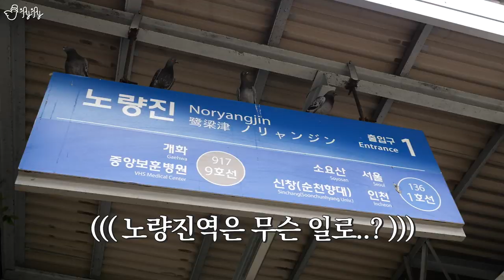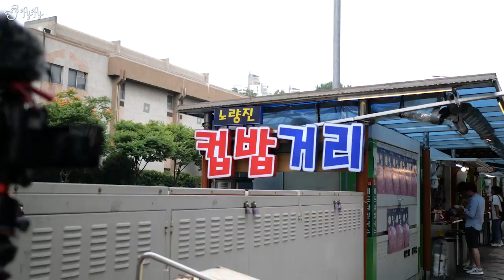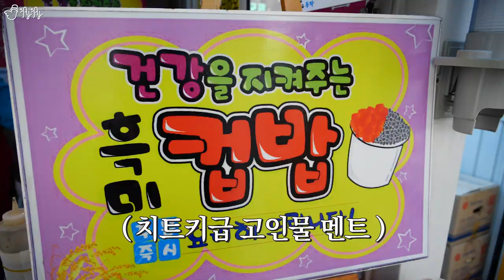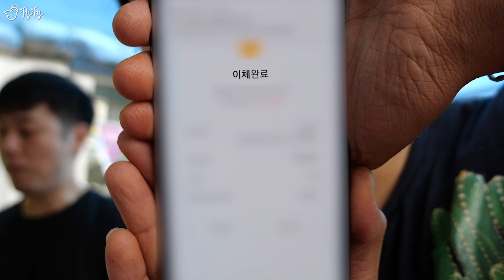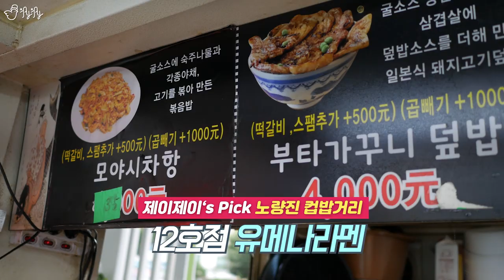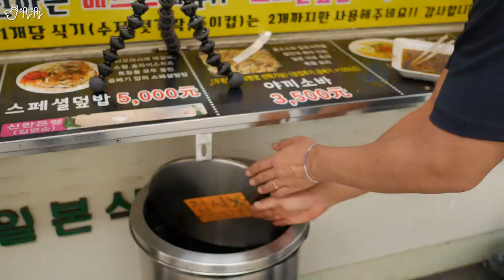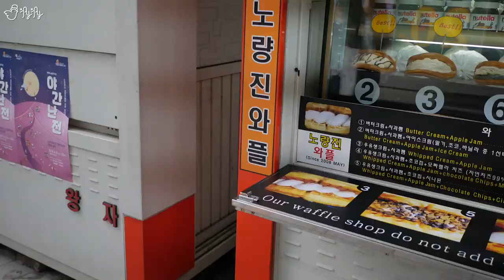잠금 해제. [제이제이]